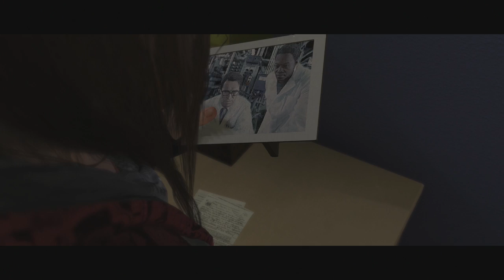Mr. Odd - Let's Play Beyond Two Souls - Part 14 - Separation. I'll Miss The Hell Out of You.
Let's play of Beyond Two Souls. Beyond Two Souls will be a full lets play, playthrough, and walkthrough. Beyond Two Souls.

The game, which features psychological, spiritual, and thriller elements, is centered around questions about what happens after death. The game lets the player take Jodie Holmes through 15 years of her life (ages 8 through 23) on a journey to discover the true meaning of the entity Aiden, who has been alongside her throughout her life. The game's producer noted that players might be able to find out "what lies beyond" after playing it.